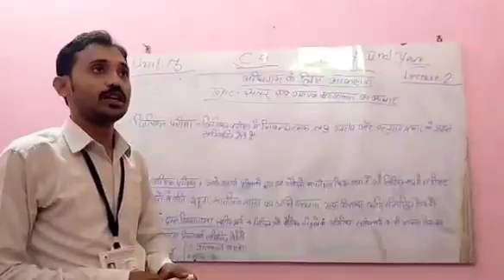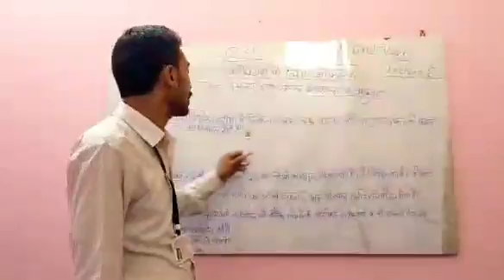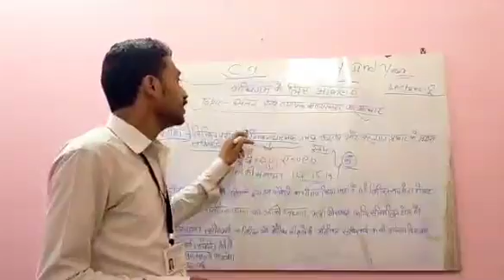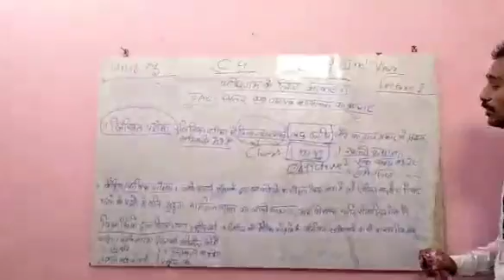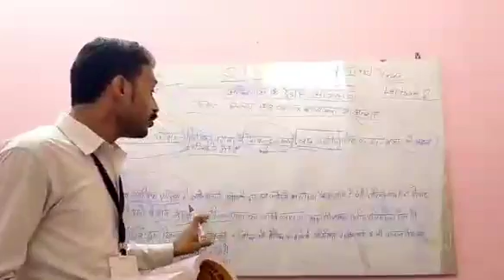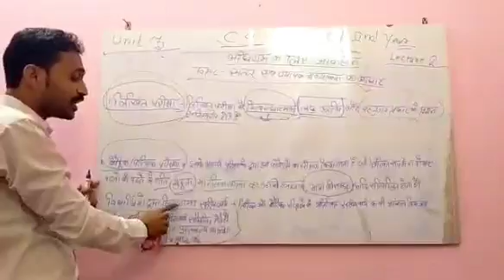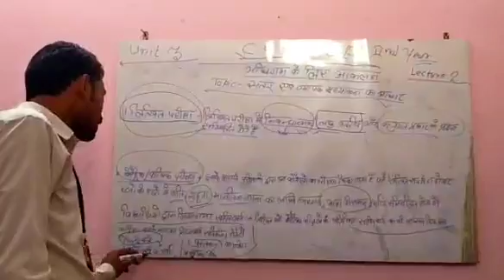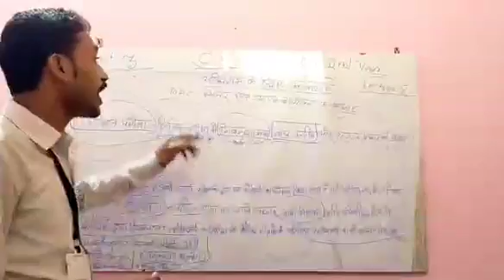CC-9 Unit 3 सतत एवं व्यपाक मूल्यांकन का आधार